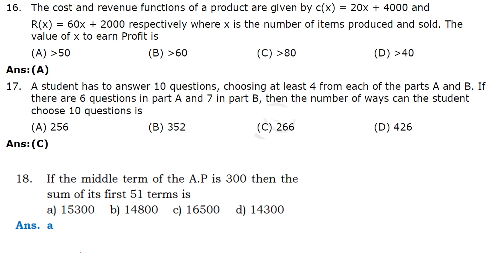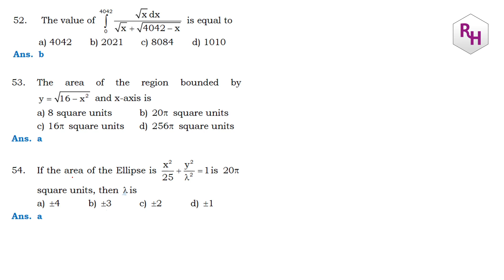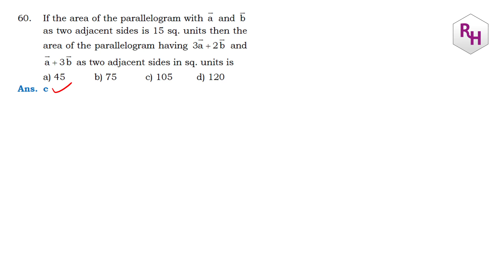KCET 2021 MATHEMATICS KEA ANSWERS / PROVISIONAL KEY ANSWERS / CHECK YOUR ANSWERS NOW...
BEST BOOK FOR MOCK TESTS:
10. Oswaal NEET UG Mock Test, 15 Sample Question Papers Physics, Chemistry, Biology Book (For 2021 Exam)
2. Super 10 Mock Tests for NTA NEET 2021 - 4th Edition
3. 5 Mock Tests for NTA NEET 2021 - 3rd Edition
4. Arihant Test Drive for Neet 2021 Exam | 30 Unit Tests (PCB) | 12 Mock Tests and 1000+ Subjectwise Most Difficult Question of Last 16 Years of NEET & AIPMT [Paperback] Arihant NEET Experts and Fastbook Library
5. NEET 12 Practice Sets 2020

BEST BOOKS FOR KVPY PREPARATION:
1. KVPY 12 Years Solved Papers 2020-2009 Stream SA
2. KVPY 12 Years Solved Papers 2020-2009 Stream SB/SX
3. Authentic SHORTCUTS, TIPS & TRICKS in PHYSICS for JEE Main, Advanced & KVPY

best books the students must have for preparation of kcet:
1. 15 years Karnataka CET Chapterwise Solutions PCM
2. 14 Years Solved Papers Karnataka CET Engineering Entrance 2021
3. Dinesh Karnataka Common Entrance test Chemistry (KCET book) (vol.I, Vol.II)

FOR NEET EXAM PREPARATION:
1. NEET CHAMPION CHEMISTRY
2. NEET CHAMPION PHYSICS
3. NEET CHAMPION BIOLOGY
4. NEET Champion- Set of 3 Books(Physics,Chemistry and Biology for NEET 2021)
5. NEET PREVIOUS YEAR SOLVED CHAPTYERWISE
6. 12 Years' Solved Papers CBSE AIPMT & NEET 2020
7. Objective NCERT at your Fingertips for NEET-AIIMS - Set of 3 Books(Physics, Chemistry and Biology for NEET 2021)

FOR JEE PREPARATION:
1. JEE CHAMPION CHEMISTRY
2. JEE CHAMPION PHYSICS
3. JEE CHAMPION MATHEMATICS
4. JEE Champion Combo-Physics ,Chemistry & Maths

my gadgets:
1. Best Pentab for writing on laptop screen
2. Camera tripod
3. Webcam

1. COORDINATION COMPOUNDS L-1  CLASS 12 NEET | CHEMTONICS # 3 | |JEE|CET| SYNOPSIS FOR NEET, JEE AND KCET

3. How to see HYBRIDISATION OF ANY central element. Very important concept for CET, NEET AND JEE EXAMS

5. ALCOHOLS, PHENOLS AND ETHERS I CLASS 12 I II PUC I SUPER 10 SERIES I KCET AND NEET I previous year PAPER SOLVED